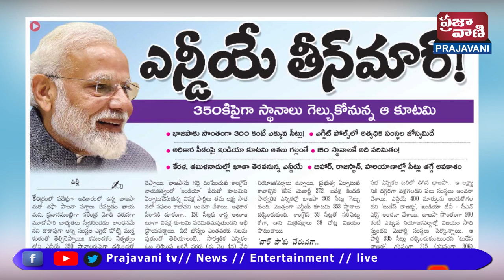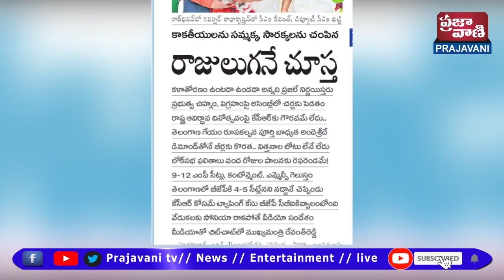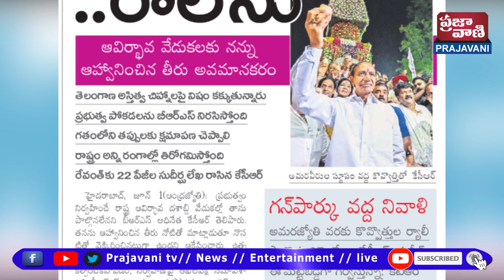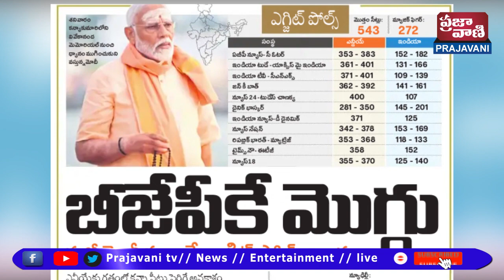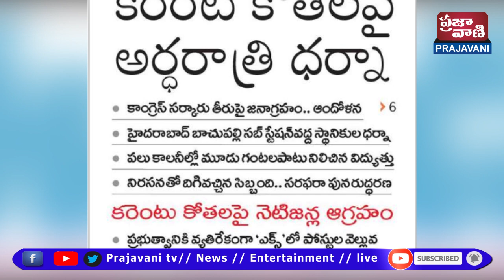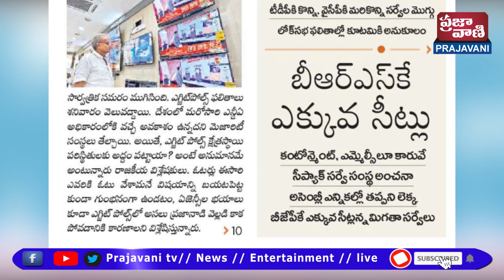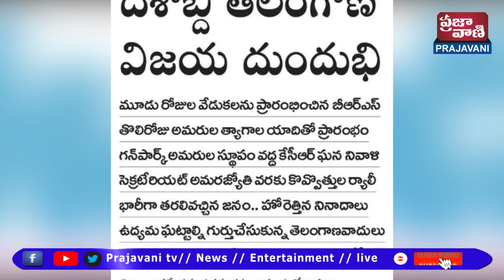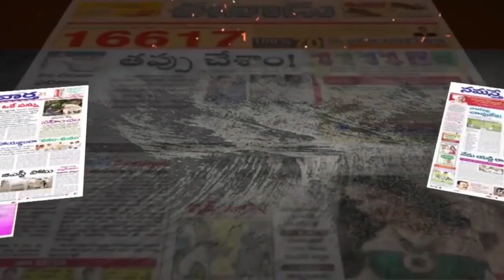news wToday Important Headlines in News Papers | News Analysis | 2 June 2024 Prajavani TV